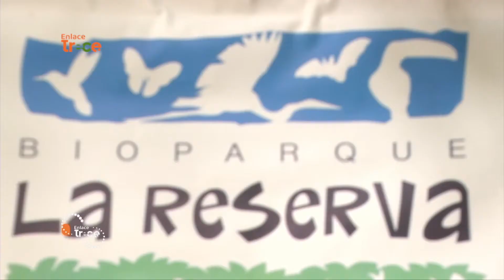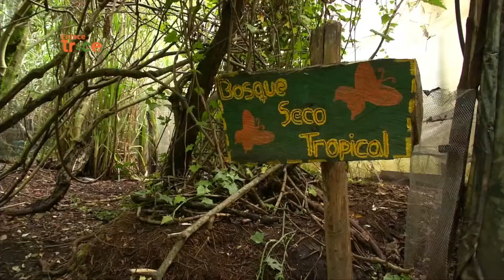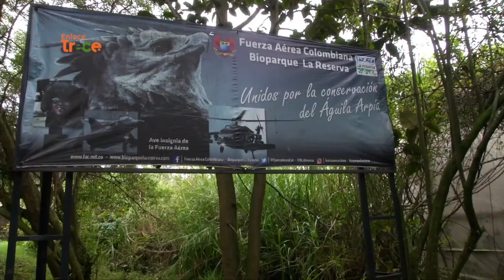Bioparque La Reserva en crisis económica a causa de la pandemia | Noticias Enlace Trece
📺🟠 EnlaceTrece | Fauna silvestre en riesgo 🦉. La crisis económica que afecta el Fundación Bioparque La Reserva en el municipio de Cota, podría desencadenar la falta de alimento para cientos de animales que se recuperan en el lugar 🐍